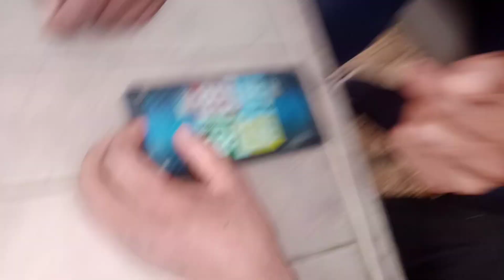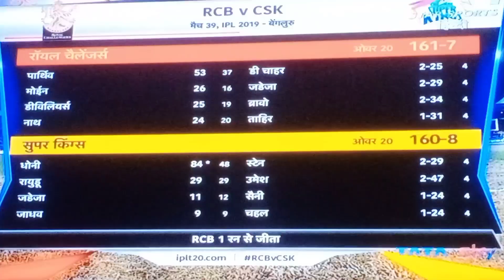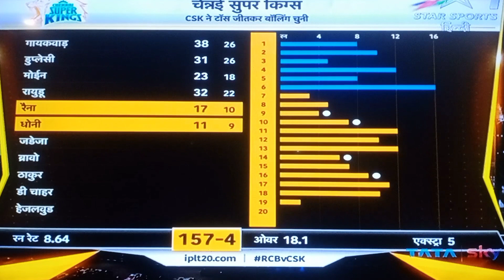Aaj Riksha Bhi Chala Diya 😜